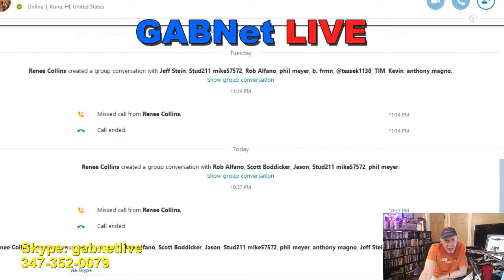Alex Bennett's Ramble 8-25-17 (recorded)